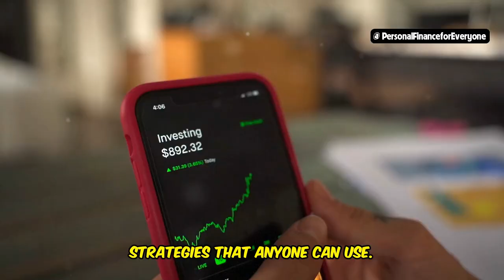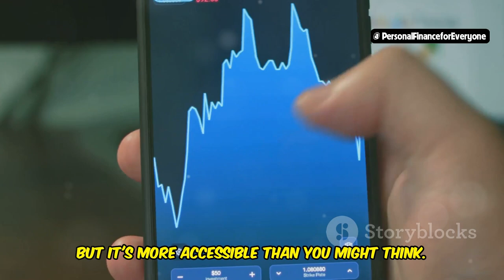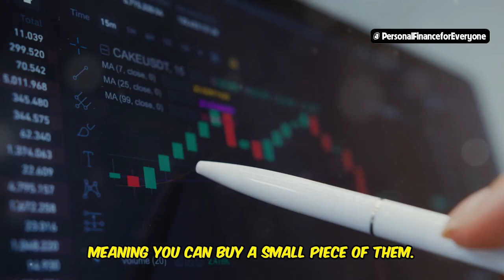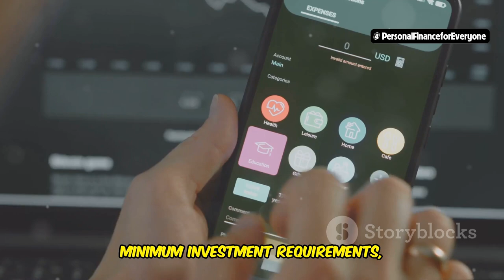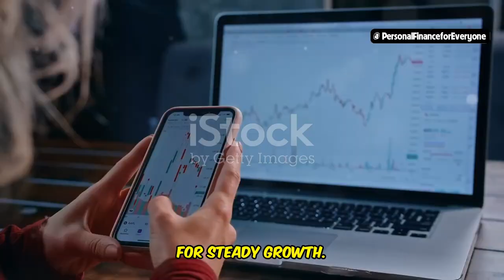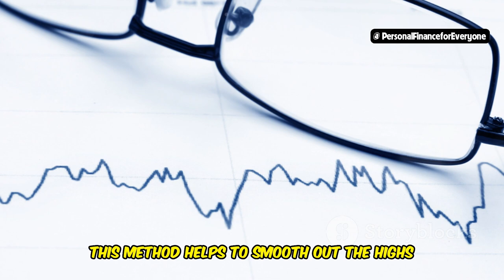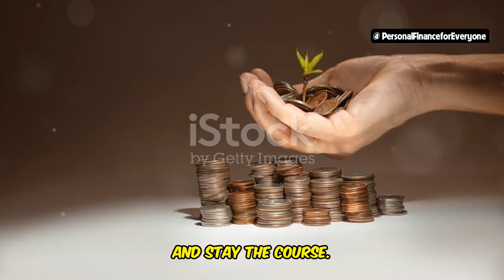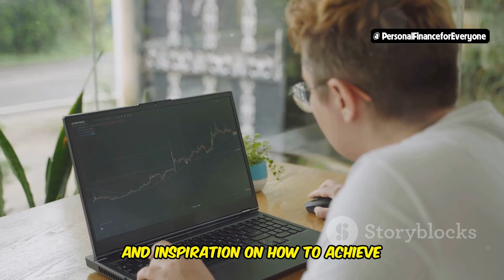Smart Investing with Small Amounts of Money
Ready to start your investment journey but don’t know where to begin? This video is your guide to investing for beginners with little money! We’ll break down the essentials of how to start investing smartly and effectively, even if you have just a small amount to spare. Learn how to leverage platforms like Barclays Smart Investor and discover the secrets of stock market investing for beginners. We’ll also explore real estate investing with no money and share tips on how to become a crorepati with smart investing. Whether you’re interested in investing 101, or looking for insights on stock investing for beginners, this video has you covered. Start your path to financial freedom with smart investments and see how you can make money with investing today!
OUTLINE:
00:00:00
Are You Ready to Grow Your Money?
00:00:33
It's Not Just for the Rich and Famous
00:01:12
Everyday People, Extraordinary Returns
00:02:52
Dipping Your Toes in the Stock Market
00:03:29
Real Estate Investing on a Budget
00:04:14
Apps and Platforms Made Easy
00:04:58
The Power of Systematic Investing
00:05:38
Simple Strategies for Steady Growth
00:07:24
Your Step-by-Step Guide
00:09:17
Your Journey to Financial Freedom Begins Today
00:09:52
Let's Build Wealth Together